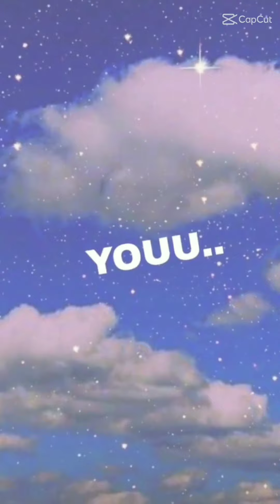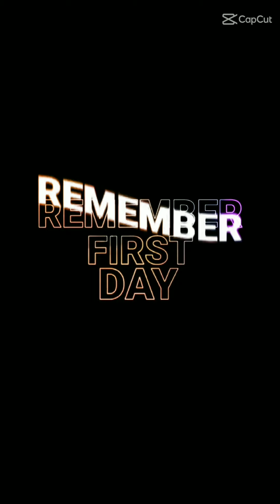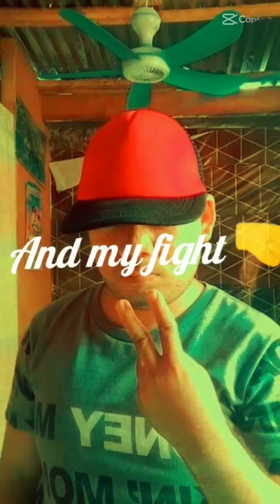vlog3 happy MONTHSARY 13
ikaw lang ako mahal jove